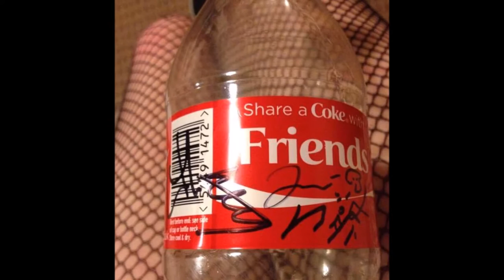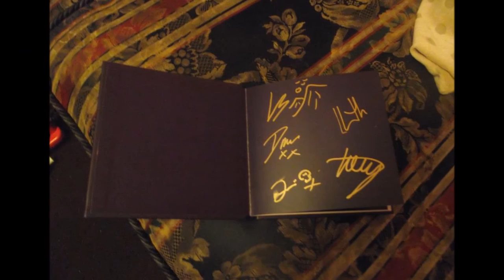♡ Farewell and Thank you to Fearless Vampire Killers ;; ♡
If Fearless Vampire Killers are reading this,  I hope you love and appreciate this video. I tried to get as many people as possible to help out and I think the result is perfect. Thank you for everything you amazing human beings ♥

A message from Victoria: I just can't thank you guys enough for how much you've done for me. You five have changed my life completely. Thank you for the amazing gigs, the music, and just being super awesome. Without you, I don't know where I'd be - I've made so many new friends through you guys and I can't tell you how much that means. I cannot wait to see what's next for you all! Thank you x

All songs used are by Fearless Vampire Killers.

Like mystery boxes and surprises?? Love make-up?